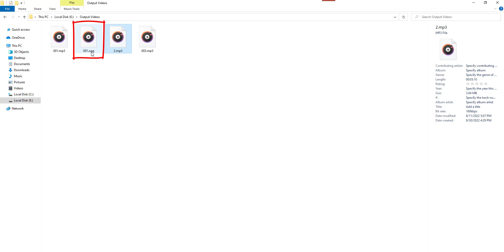How to Convert MP3 to OGG Free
This video shares how to convert MP3 to OGG easily for free. You can learn more about the best free audio converter in this post: